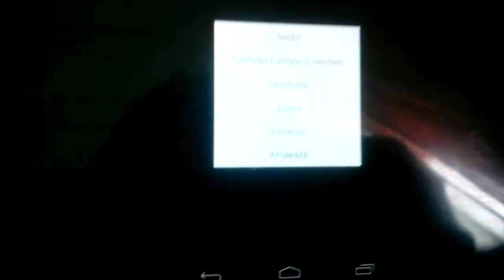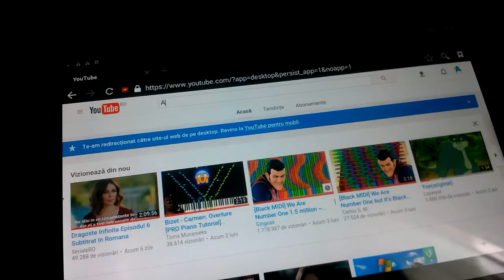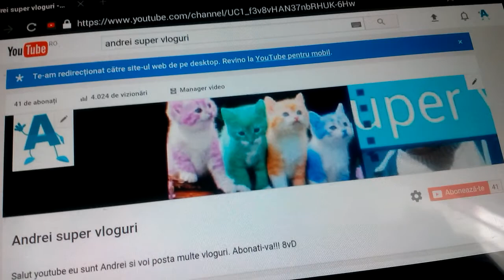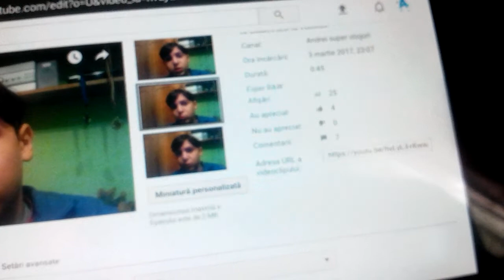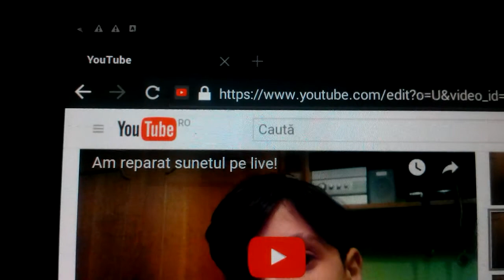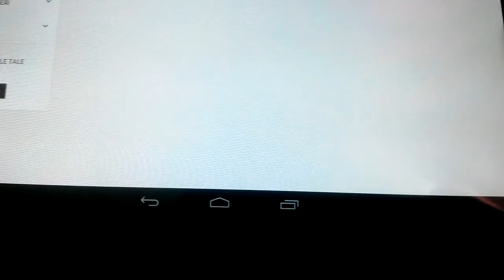Cum sa pui miniatura la video pe android